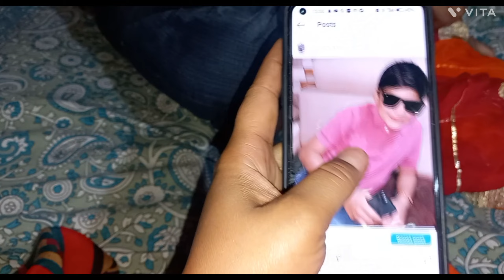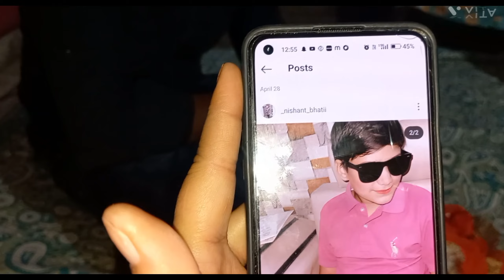2023. happy bhai door#nana hua guys karo new vlog like karo subscribe my channel